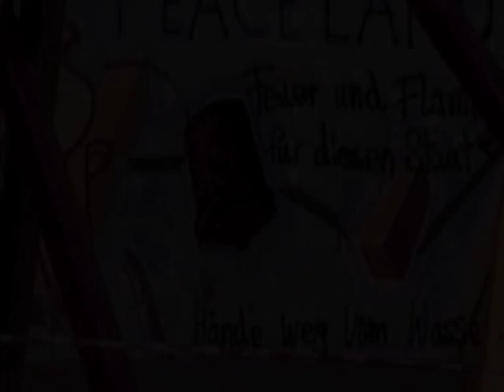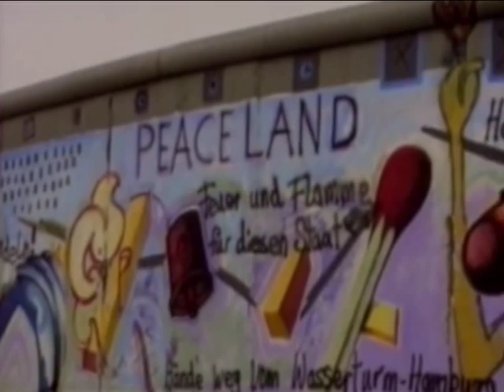Intro & Jack Straw (2 cam) - Grateful Dead - 10-20-1990 ICC, Berlin, Germany (set1-01)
These 1990 European shows were some of the The Best of The Grateful Dead ! Granted "amateur" videos but to have two video angles, with such visual diversity, is truely an addition to our viewing and auditive pleasure. Forget color resolution and any other puritanical bull---t, enjoy this !

VIDEOS : with my habitual gratitude and thanks for all whose who previously filmed, produced and shared the originals.

7 months after the truly spectacular and sonically unique East-Coast Spring 1990 Tour (Landover, Albany, Nassau ...), but just 3 months after the tragic death of the beloved keyboardist Brent Mydland (July 26th), The Grateful Dead embarked on what became their very strong European Tour, their 1st in 9 years (1981) which started in Sweden on October 13th (jet lag and all ...), then Germany where it begins to pick up, then France ... ! The Tour ended on November 1st at Wembley, London UK.

All of these European shows, beyond their European flavour, were unique in that they were in relatively small 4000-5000 seat venues, versus the average 40000+ seat coliseums, if not stadiums, that the Dead were beginning to play in the USA.  And I'm sure that the Grateful Dead were not oblivious to that "intimacy".

Vince Welnick and Bruce Hornsby are there to replace Mydland on keyboards ...

Video One : (Rasensteine) Master 8mm PAL Tape : Sony Camcorder 75E ~ Hama Converter 2x ...
 Left of stage, rare FLOOR LEVEL ANGLE, colorful, close
        and intimate but OFTEN SHAKY !
 I reduced the color-saturation by 125% to try and find
        better visual harmony with the darker "Lazy Cow" video.

Video Two : (Lazy Cow) captured by Ray B, synch/authored by BigWuRock : AUD (Tripod) ~ 2nd Gen VHS Master: JVC Single Tube Camera ...
 Left of stage, very DARK but stable.  I increased "contrast"
        and decreased "saturation" and "red gamma" by about
        40%.
 This video was used essentially as a "patch" when Video
        One was in left-field (shaking, off-track, off-target ...)

Audio : Soundboard from the Lazy Cow video with thanks and gratitude !

Videos:
These videos (mixed together) should give much greater viewer pleasure.

Set 1:
Introduction ~
1:49 Jack Straw    (video 1 rather shaky)
Mississippi Half-Step ~
Walkin' Blues
Friend Of The Devil
Black Throated Wind
Jack a Roe              (90% Rasenteine, video 1)
Paint My Masterpiece
Let It Grow ~           (long & sweet outro Horsnby jam)
Box Of Rain

LoloYodel notes (set one) :
Rasensteine's video is very cool : sometime I have the impression of seeing Bobby's tonsil's ! and Jerry is big !
Let it Grow : to fit my 15 min. YouTube cap, I had to cut out the 1st 1 min (with some "fun" preparations : jerry drying his eye-brows, phil in front of his monitors ...) as well as the last 1 minute of the Hornsby piano "outro" jam ... (which you will find however at the start of the following song, Box of Rain)

Set 2:
Dark Star ~
drums ~
space ~
Dark Star ~
Throwin' Stones ~
Not Fade Away
encore: One More Saturday Night